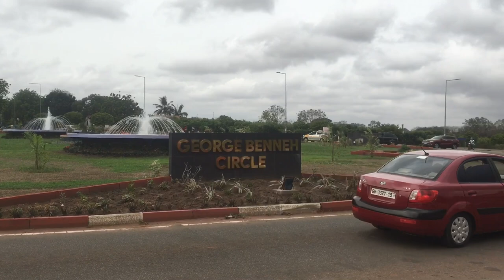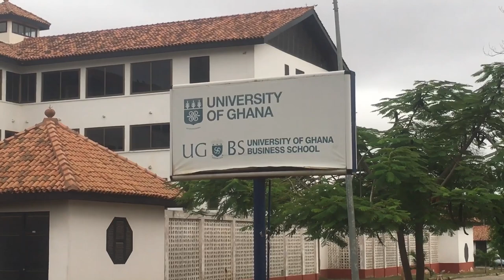See How University Of Ghana Look In 2022 🇬🇭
University of Ghana, Legon campus tour